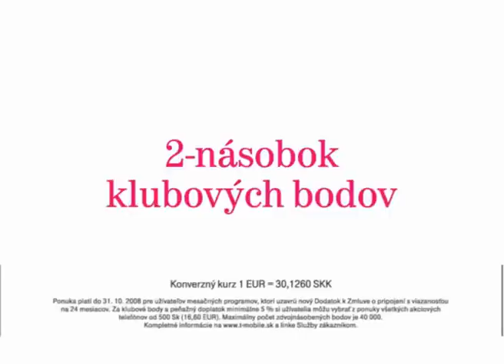Reklama T-Mobile Club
TV spot pre T-Mobile, vyhody pre vernych.